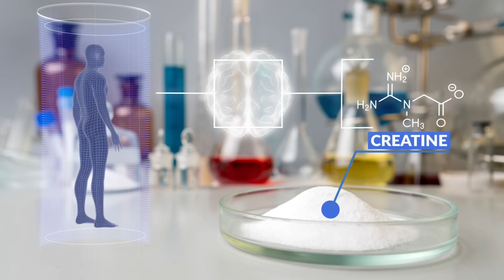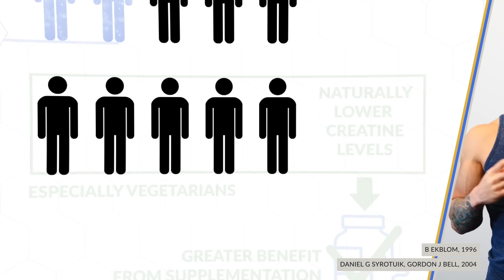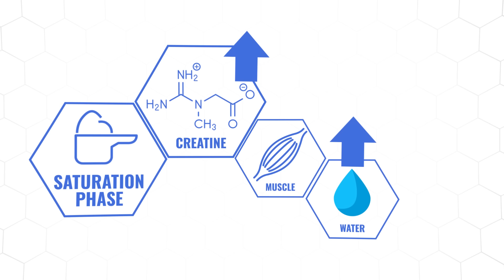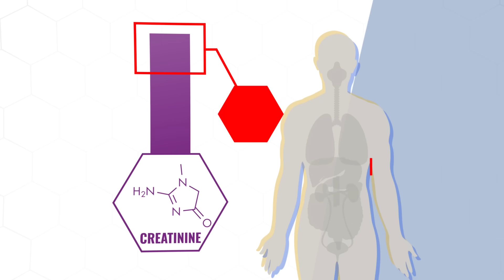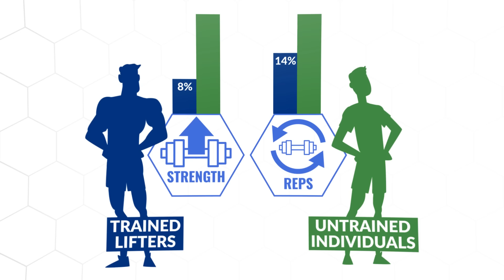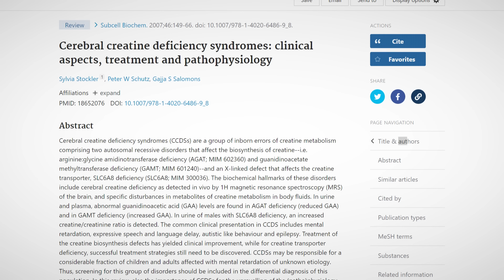What Happens To Your Body After Taking Creatine For 30 Days?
What exactly does creatine do to your body? How does creatine work? And where does it go? What creatine benefits should you expect to feel, and how soon? Is it safe? And are there any creatine side effects you should know about? Today we’ll cover all that by doing a deep dive into what to expect throughout your first 30 days of taking creatine.

So, first things first: what does creatine do to your body? Creatine is a substance we naturally produce and use up as an indirect energy source to power our muscles through high intensity activities. For this reason, we store most of our creatine in our muscles (95%). But, about 5% of creatine is also stored in the brain. Supplementing with creatine can increase our baseline levels by about 30%. As a result, our muscles have more creatine to power our muscles with, leading to more strength and muscle mass overtime. But approximately 20-30% of individuals naturally walk around with just about fully saturated muscle creatine levels. As a result, they experience little to no benefit from creatine supplementation.

When you first start taking creatine, it takes time for your muscles to become fully saturated with that additional creatine. How long this takes depends on how much creatine you take every day. Using the loading method, it’ll take about 7 days to fully saturate your muscles. The other method is to take a baseline dose of creatine every day and to slowly increase your creatine levels overtime, often taking about 2-3 weeks to reach full saturation.

Both methods get you to the same end destination, but will differ in some of the creatine side effects you may experience. For example, one of the side effects most people experience during this saturation phase is water retention and a small spike in your bodyweight. Another often reported side effect is stomach discomfort. If you experience this, or want to avoid experiencing it in the first place, try splitting up your creatine dose into multiple smaller doses throughout the day if you’re on the loading protocol. If it doesn’t work, stick with the non-loading protocol. In addition to this, avoid taking creatine on an empty stomach or with caffeine as those both scenarios seem to increase the likelihood of an upset stomach. Lastly, when you take your creatine, you can try mixing it with hot water to get it fully dissolved and see if that helps.

Alright so the last side effect you and your doctor should know about has to do with your creatinine levels. Creatinine is a breakdown product of creatine. Since you’re taking more creatine, your creatinine levels will also slightly increase. And since high creatinine levels can indicate impaired kidney function, this can be alarming to see on a blood test if you’re not aware of it. However, creatine has been consistently proven to be a safe supplement for healthy individuals and your health professional should be aware of its effect on creatinine.

Alright so our muscles are now locked and loaded with creatine! What happens now? What creatine benefits can you expect? First off, your strength should start increasing across most of your movements. Note that even just a slight increase in your strength or reps is a very solid return as far as supplements go and can lead to significantly greater muscle mass overtime. In addition to just improving performance however, a study that surveyed 52 NCAA athletes found that 81% of them reported faster recovery from their training as one of the benefits they noticed after taking creatine. So after you reach saturation, pay attention to how fast you recover between your workouts as you may notice an improvement. Lastly, creatine supplementation could consistently improve performance on short-term memory and tests of intelligence, with the benefits becoming even more apparent under stressed states such as sleep deprivation.

So that should give you a very good idea as to how does creatine work, exactly, and what to expect once you start taking creatine. That said guys, creatine or any supplement for that matter, is just the icing on the cake. If you want to truly transform your body and see incredible results then you need to prioritize your training and your nutrition. If you need help in these areas and are looking for a simple yet highly effective science-based program you can trust, that shows you exactly how to train and how to eat to transform your body as efficiently as possible, then simply take our analysis quiz to find the best program for you and your body below: